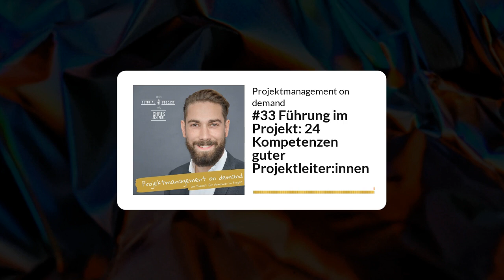#33 Führung: 24 Kompetenzen guter Projektleiter:innen – Projektmanagement on demand, Chris Schiebel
✨Was ich dir heute mitgeben möchte, sind 24 Führungs-Eigenschaften guter Projektmanager:innen. Warum? Weil sie unverzichtbar sind in der Umsetzungsphase deines Projektes. Hier muss jetzt die Magie stattfinden und ihr wollt Ergebnisse produzieren. Wie kannst du als PL/PM darauf hinwirken? Genau, mittels deiner Führungs-Skills.

👉 Alles zum Online Kurs "Next Level Project Skills" erfährst du

👉 Das Skript zum Nachlesen der Folge & Download für dein persönliches Wissensmanagement und deine Projekte erhältst du

Review oder Rezension schreiben:
- wenn du den Podcast via Apple Podcast hörst, gerne in der App